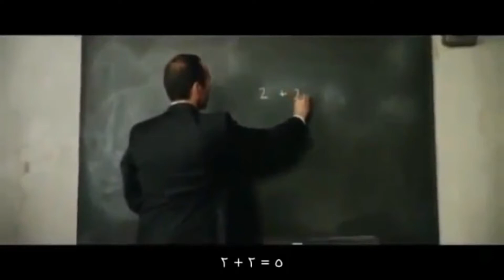قصة واقعية (15 مارس 2011) 🇲🇦🕊🇸🇾🇸🇾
FOLJAD